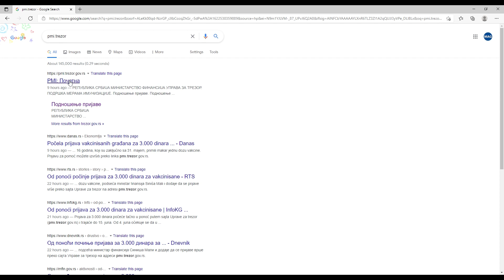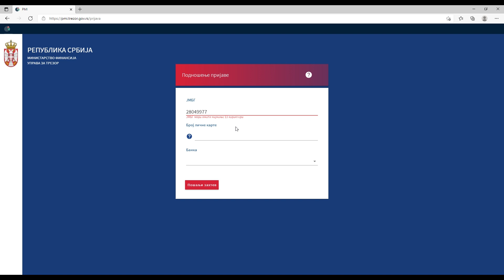Do 15. juna traje prijava za 3000 dinara za vakcinisane